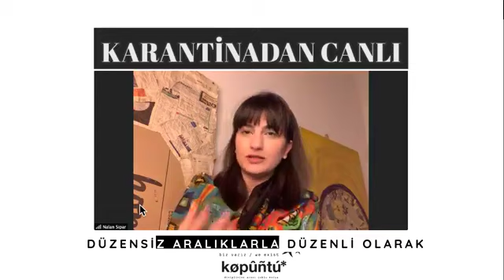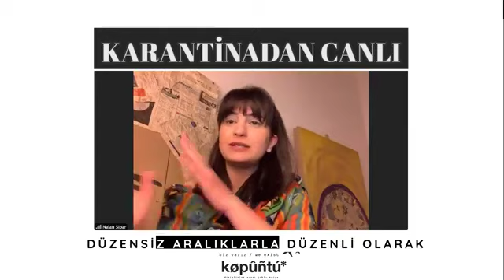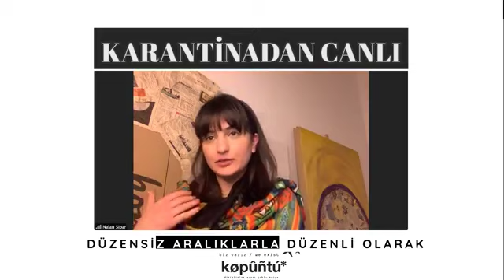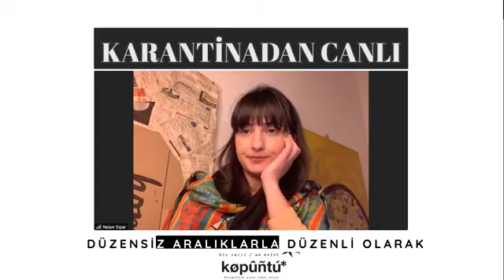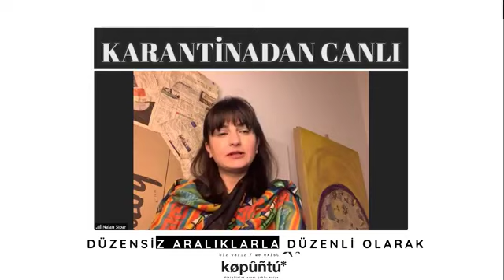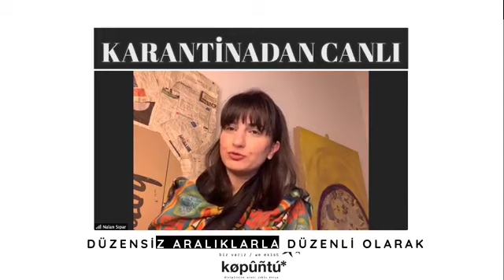Almanya-koronavirüs: Çalışanlar hangi durumlarda maaş alabilecek? Teşvik paketi Rettungspaket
Gönüllü olarak yaptığım bu videolar için maddi destek vermek isteyenler şu sayfadan bana ulaşabilir:
Kopuntu'da Rezan Aksoy'la Şurdan Burdan Konuşmalar'a konuk oldum.
3:35 Almanya´daki vaka sayisi
21:52 Calisanlar hangi durumlarda maaslarini almaya devam edecek?
25:59 Serbest meslek calisanlarinin basvurabilecegi fonlar ve krediler